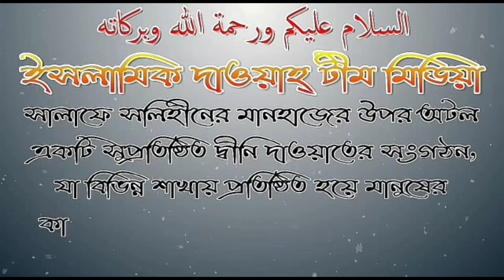মাছির কারণে এক ব্যক্তি জান্নাতে গেল আরেক ব্যক্তি জাহান্নামে গেল, কারণ কি? শাঈখ আব্দুল মতিন মাদানী